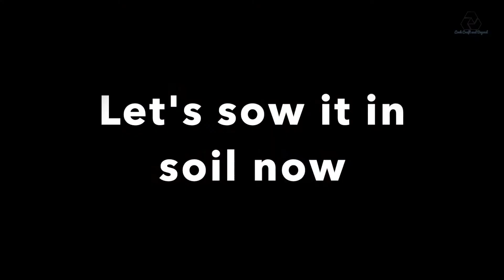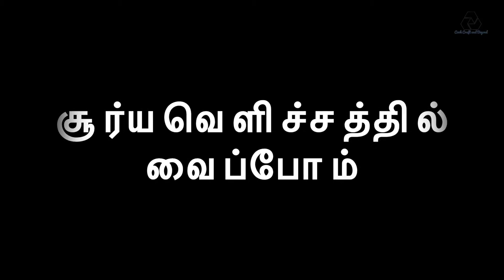growing ginger in container part 1 | how to grow plant from ginger | sprouting from store bought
Ginger Harvesting video -

Onion-peels soaked water -
Soak onion peels in water and leave it for one day. Use it for watering your plants to promote the plant's growth.

Can you grow ginger if you have limited space and only with a plastic box for growing plants at home?
Why not.. Check this video to know more.. This is a beginner’s gardening video on how to grow ginger from shop bought ginger with available resources at home. Hope you will find it useful.. Happy gardening!!

நீங்கள் செடி வளர்க்க ஆவலாக உள்ளவரா ? ஆனால் வீட்டில் இடம் போதவில்லையா ? வெறும் ஒரு பிளாஸ்டிக் டப்பாவை வைத்து இஞ்சி செடி வளர்க்க முடியுமா ?
முடியும் !! மேலும் விபரங்கள் அறிய இந்த காணொளியை காணவும்.. செடி வளர்ப்பதில் புதியவர்களுக்கான காணொளி இது.. வீட்டில் இருக்கும் பொருட்கள் கொண்டு இஞ்சி செடி வளர்க்கும் முறை.. இது தங்களுக்கு உபயோகமாக இருக்கும் என நம்புகிறேன்..
செடி வளர்ப்போம்.. வளமாய் வாழ்வோம் !!